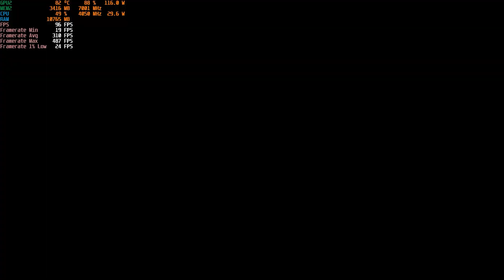The Witcher 3 Next Gen | RTX 3060 Laptop 130W (Ultra Settings 1080p, RT Off, DLSS Quality)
The Witcher 3 Next Gen  | Wandering in the dark | RTX 3060 Laptop 130W (Ultra Settings 1080p, RT Off, DLSS Quality)

GIGABYTE A5 K1 R5
- Memory16 GB(2x 8 GB SO-DIMM DDR4-3200, Dual Channel)
- Display15.6 inch 16:9, 1920 x 1080, IPS, 144 Hz
- Storage PM9A1 512 GB, NVMe-SSD